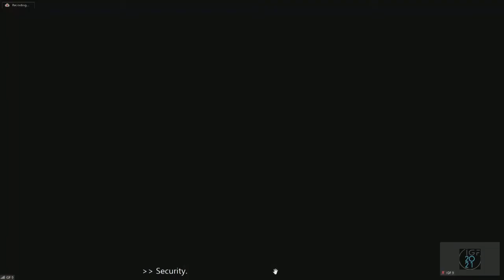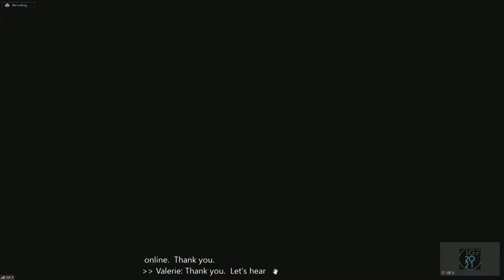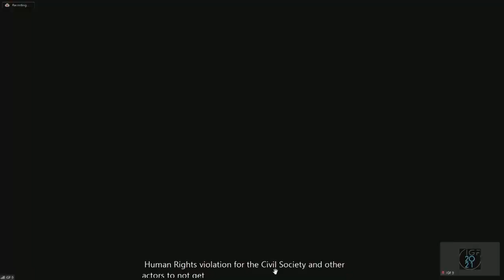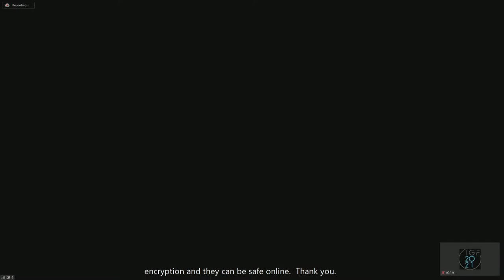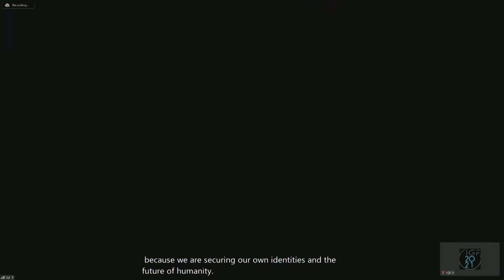IGF 2021 - Day 2 - Ballroom C - LT Encryption and human rights DIGITAL EDU PORTAL